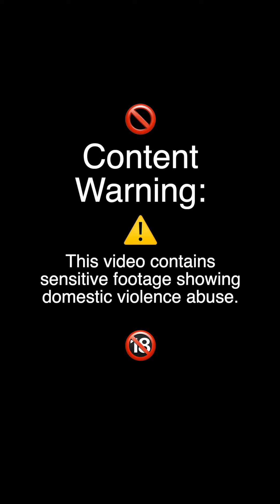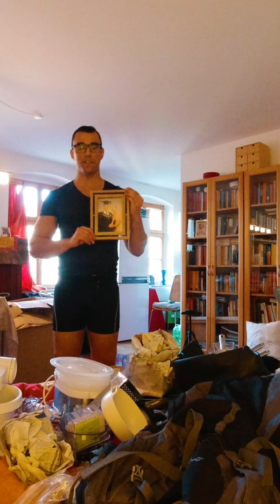Free, safe and happy at least for the time being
I tried to work on this video however I had to take a step back because it was too much to take in.

I hope you enjoyed the other half of the video which was enjoyable for me. So many good memories from the past. I’m truly blessed!

Help me to overcome this life crisis and check out the link on the bio.

Thank you! MJ

Shout out for the audio track, Bergitta Victor; I feel. Thanks for that lovely song.